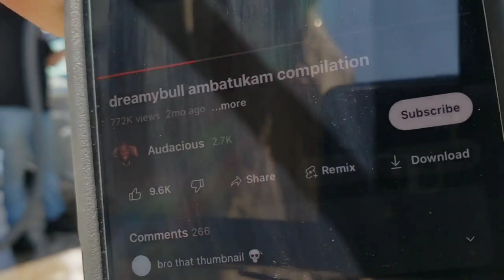1959 Lincoln | First wash in 20 years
washing my 1959 Lincoln Premiere